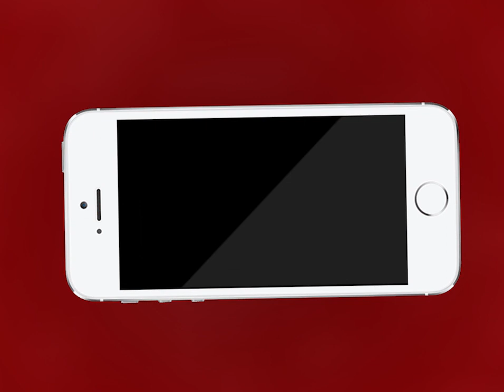AJMER NEWS | राजस्थान में खुलेआम चलने लगी गोलियाँ | MTTV INDIA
राजस्थान में खुलेआम चलने लगी गोलियाँ
राजस्थान में अपराधियों के हौसले हुए बुलंद
जयपुर आसलपुर रेलवे फाटक पर बुधवार शाम सड़क पर चली गोलियां
अजमेर के मनी एक्सचेंज व्यवसायी मनीष मूलचंदानी की हत्या के आरोपी ने चलाई गोलियाँ
मुख्य आरपी जितेंद्र सिंह उर्फ जीतू बना से पुलिस की हुई मुठभेड़